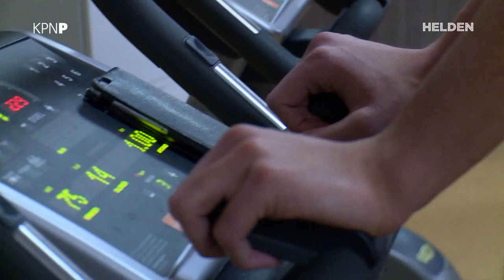Bas Dost - Trailer | Onze Helden | KPN Presenteert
In het programma Onze Helden krijgt u een kijkje in het leven van topsporters die voor hun sport Nederland hebben verlaten. U gaat mee naar trainingen, wedstrijden, hun huis en ontmoet zelfs de familie. Direct kijken? Ga dan met uw afstandsbediening naar Menu - Videotheek - KPN Presenteert.